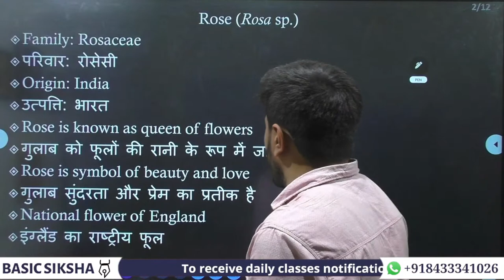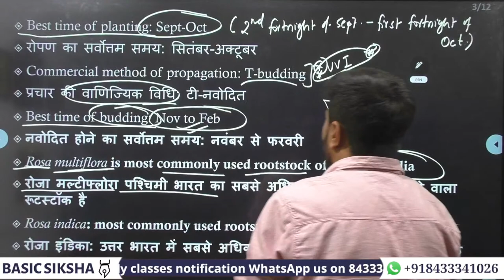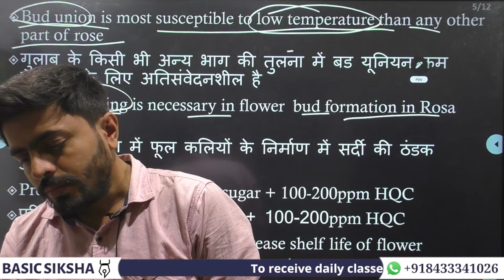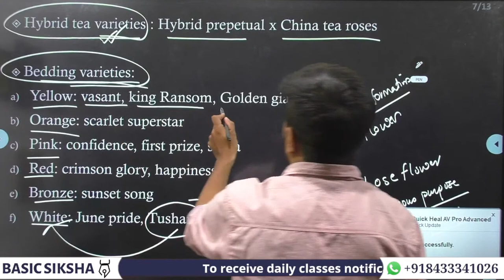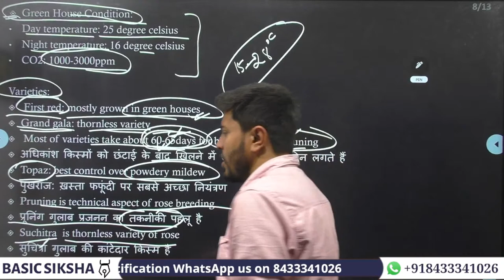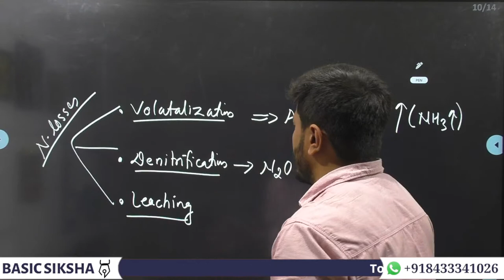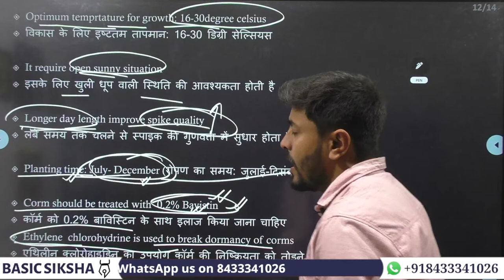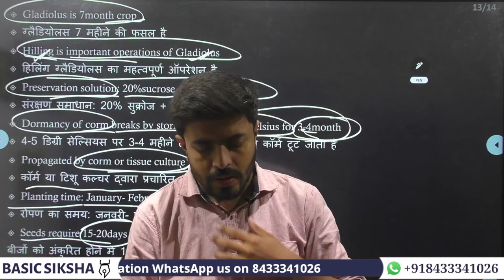Rose|HORTICULTURE-22|Free CUET Agriculture Prepration